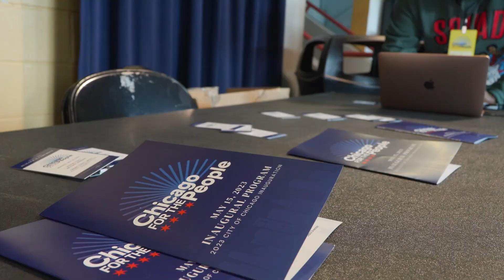Chicago Mayoral Inauguration 2023 - Brandon Johnson